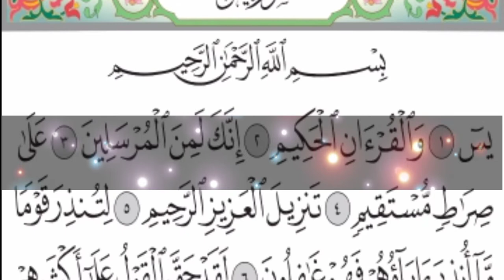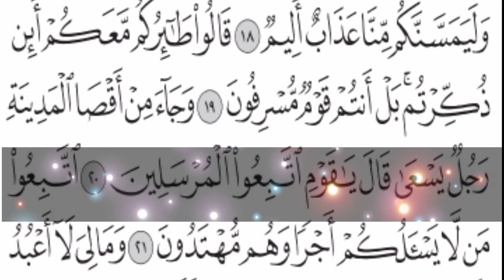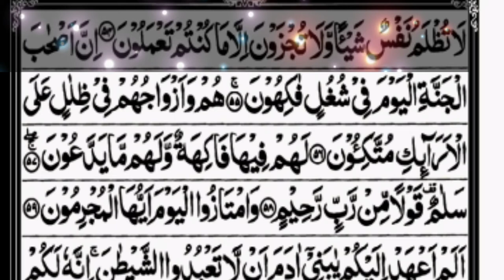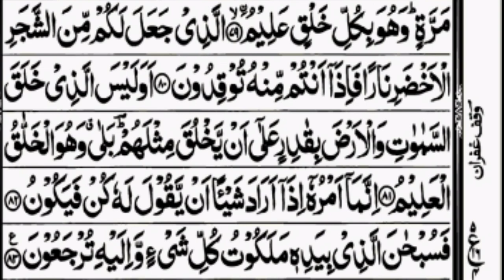surah Yasin (yaseen sharif)|beautiful quran reaction hd| سورۃ یس| ( no copyright talawat)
is video mein surah Yasin ki khubsurat tilawat hai.surah Yasin 22 para mia hia. aur is video mein surah Yasin ki bari mia ya bataya gaya hia.
yasin.yasin sharif.surah yasin.yaseen sharif.surah Yasin ki tilawat.surah Yasin full.surah Yasin full HD Arabic tix.beatiful talawat of surah Surah Yasin ki khubsurat tilawat.